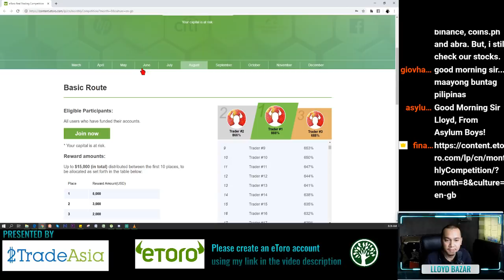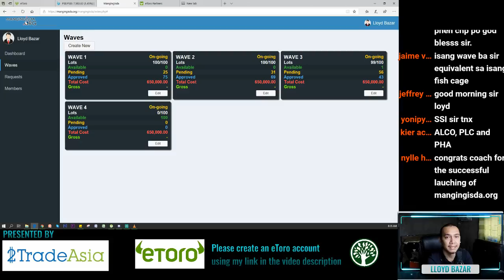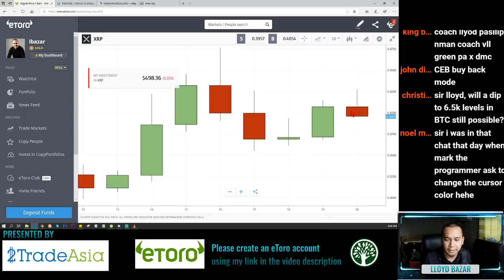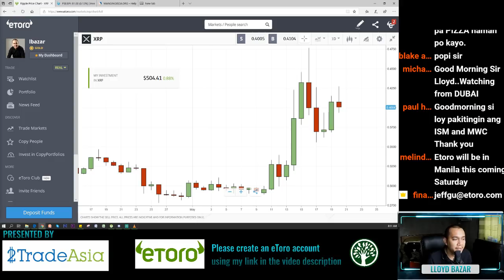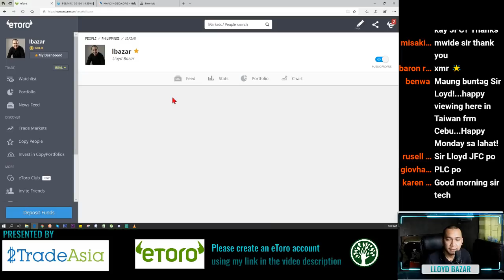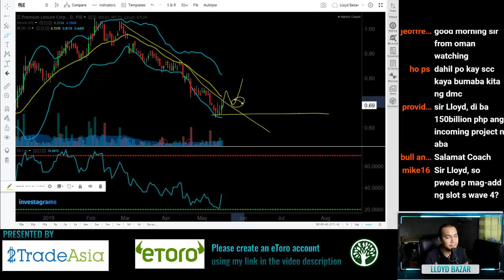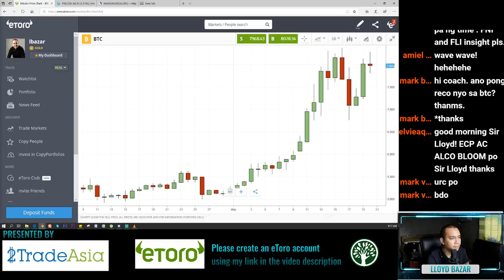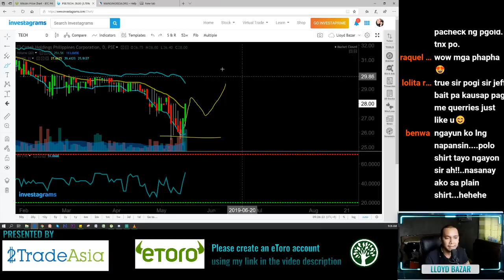CRYPTO Boom! | The Daily Grind 05/20/2019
IRC, MPI, RCB, MER, IDC, NOW, CHIB, BPI